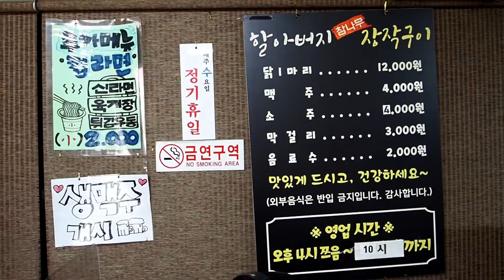참나무 통닭구이 25년경력!! 할아버지 장작구이 통닭집 / oak firewood roast chicken / Korean street food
참나무 통닭구이 25년경력!!할아버지 장작구이 통닭집

oak firewood roast chicken / Korean street food

할아버지 참나무 장작구이 (안양)

[가격] 참나무 장작구이 12,000KRW